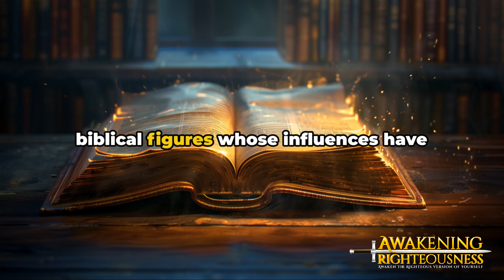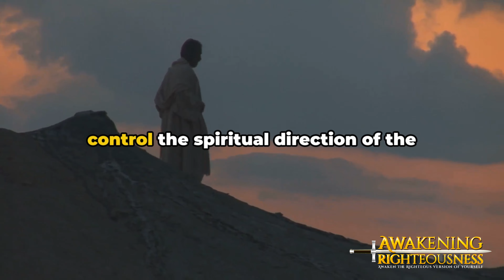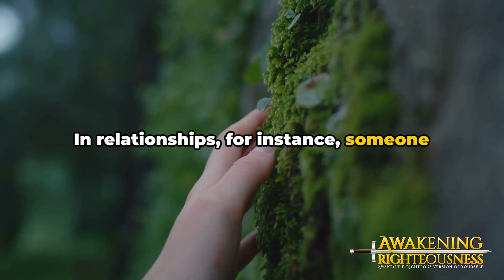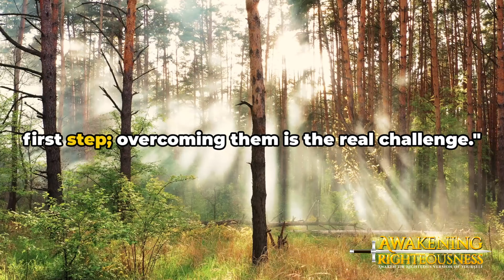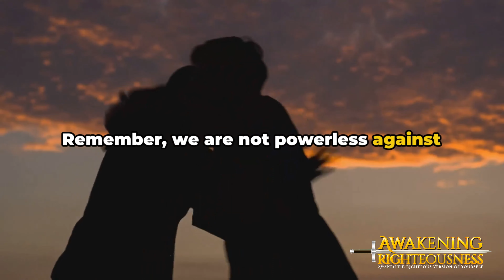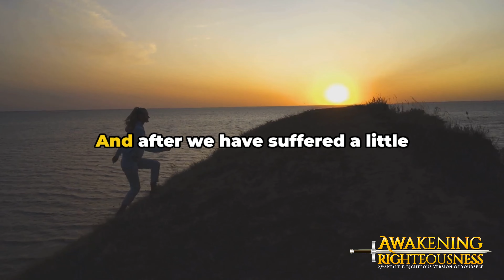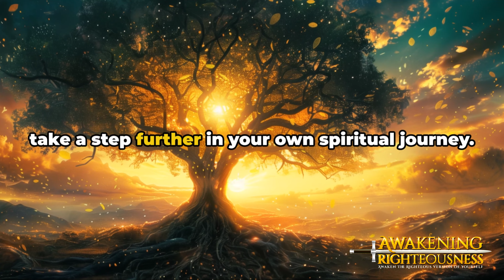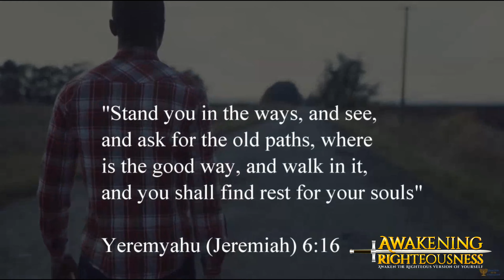Overcoming the Spirit of Jezebel and Ahab: A Call to Righteousness | Heavenly Righteousness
In this enlightening video, we explore the powerful and often overlooked spirits of Jezebel and Ahab. Learn how these demonic influences can impact our lives and discover practical steps to overcome them through biblical wisdom and spiritual warfare.

📚 Get Your Copy Here: Overcoming the Spirit of Jezebel and Ahab

🌍 Visit Us Online 🌐 Explore our Art gallery

Thank you for joining us on this sacred journey of awakening and enlightenment. May the divine presence be with you always.